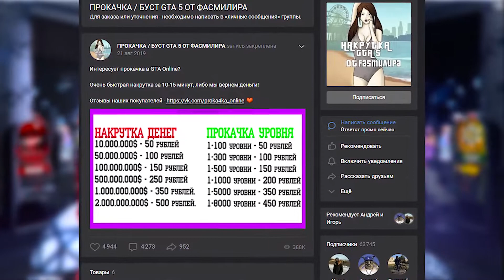😱САМЫЙ ЛЁГКИЙ СОЛО ГЛИТЧ НА ДЕНЬГИ В GTA ONLINE (PC, PS4, PS5 XBOX) КАК ЗАРАБОТАТЬ 1.58😱